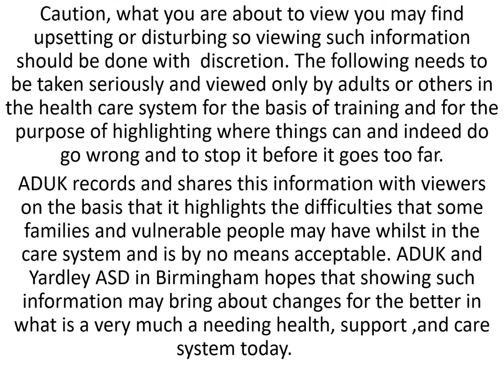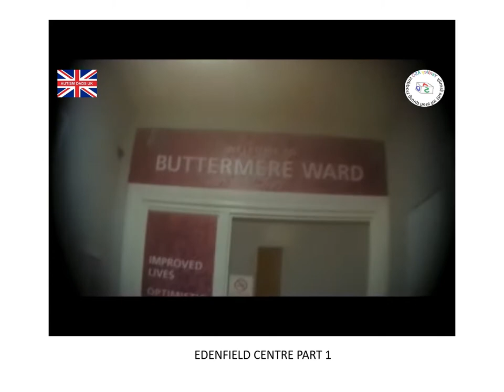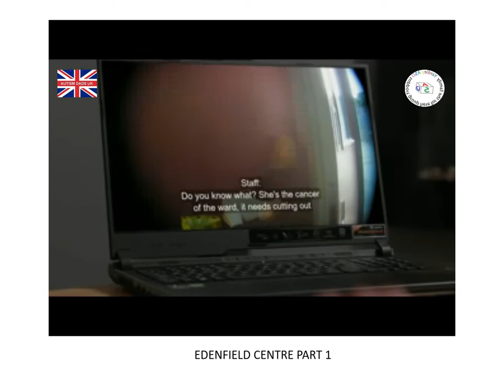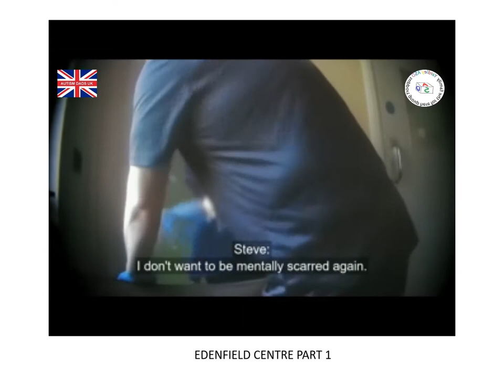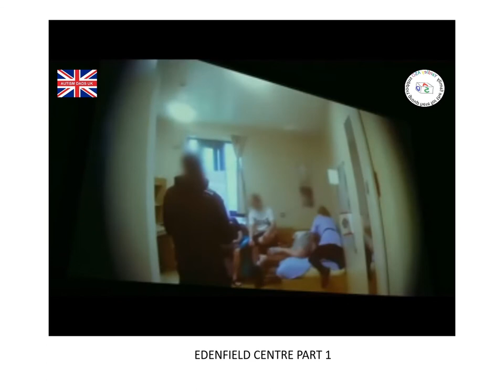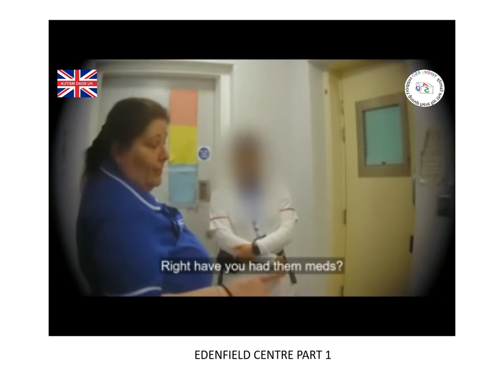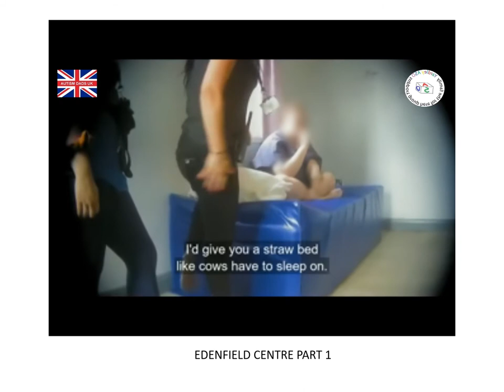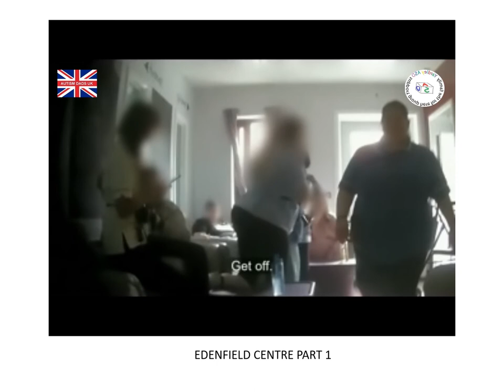CARE FAILURE THE EDENFIELD CENTER BURY ROAD MANCHESTER AS ON PANORAMA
The Edenfield center as was highlighted by Panorama is a serious failure of care yet again in our so called care system. What you are about to view is no way acceptable and has no place in the care support system. Viewing this information should be done with great discretion and by adults only